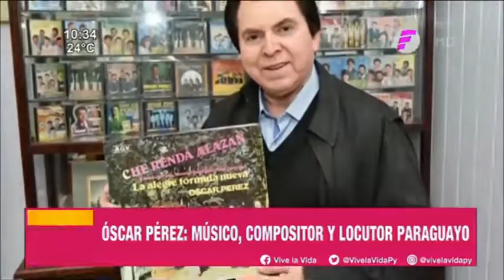Conocemos un poco más a Oscar Pérez